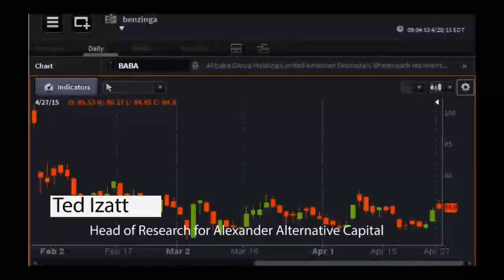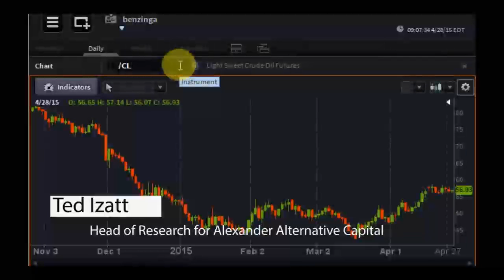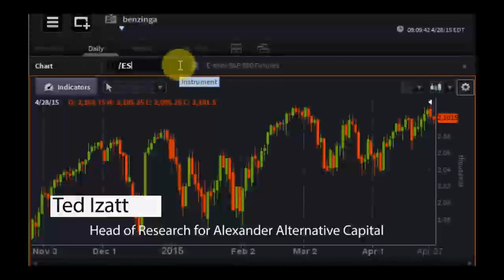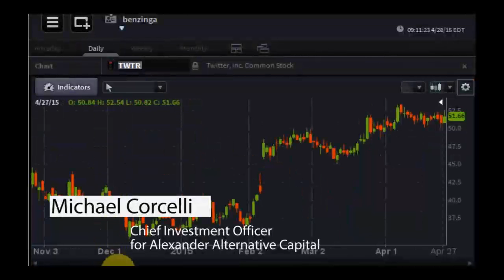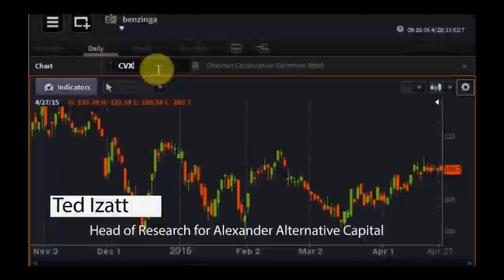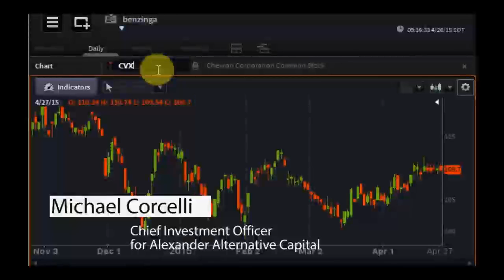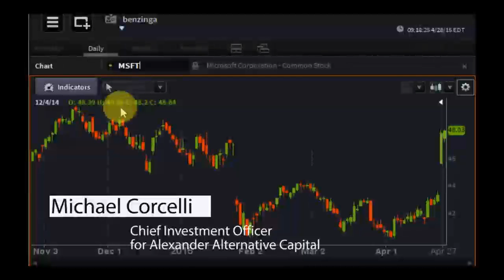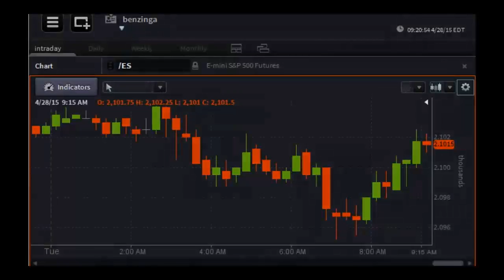Michael Corcelli and Ted Izatt, Alexander Alternative Capital - PreMarket Prep for April 28, 2015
A global asset manager with multiple strategies that include long / short equity, global macro and event driven / activist investing. Alexander Alternative Capital, LLC is an investment management company and Michael serves as the Chief Investment Officer and Managing Member. The objective of our strategies is to generate outsized returns by investing US listed equities and equity options. Our returns are a function of superior idea generation, asymmetrical trade expression, and exemplary risk management.